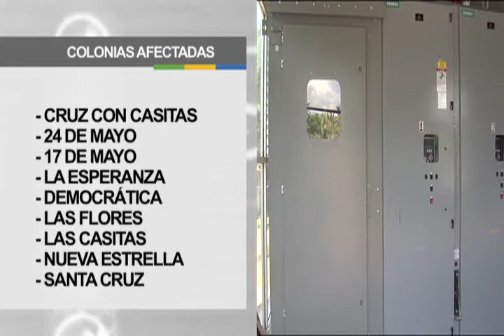Toma SMAPA medidas de prevención ante la temporada de lluvias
Debido a la turbiedad que se presenta en las aguas del Río Grijalva, resultado de la temporada de lluvias, SMAPA tomó como medida preventiva suspender el servicio de agua potable para algunas colonias de la capital del Estado.
Si quieres conocer qué colonias serán afectadas, te invitamos a ver la nota.